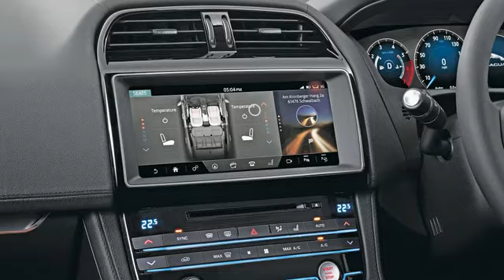New Jaguar F Pace SUV 2017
New Jaguar F Pace SUV 2017, is a luxury car designed sporty and dynamic. This car has a strong performance and unmatched comfort. The car carrying the latest tech machine that is stronger, more powerful and more efficient use of fuel, coupled with the interior of the exterior that has been specifically designed to increase driving comfort.